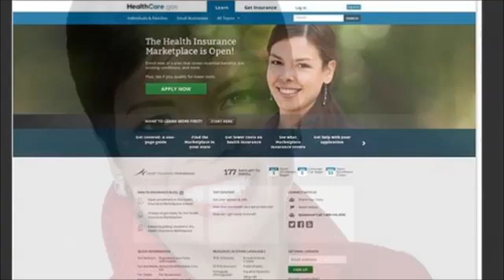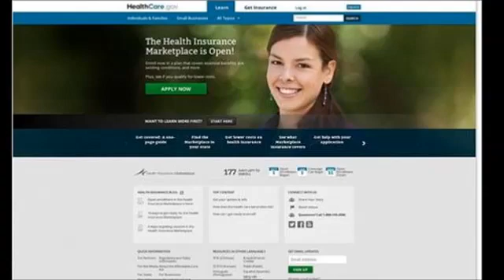Luter urges Fl. Baptists to pray; Public trust in gov't nears all-time low (UCNN #200)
1. According to Florida Baptist Witness, After preaching at the Jacksonville Baptist Association annual meeting Sept. 30 at Fruit Cove Baptist Church, Southern Baptist Convention President Fred Luter gathered with JBA pastors and leaders from the Florida Baptist State Convention for an hour of prayer at the JBA headquarters Oct. 1. Preaching first from Philippians, Luter said prayer needs to be "personal, on purpose, and passionate." Luter urged those in attendance to pray for their families, their churches, and for the SBC. He asked for prayer for unity in the SBC, saying that "Calvinism," "Boy Scouts" and "minister debates" should not divide Southern Baptists--and that they need to be known for "missions and discipleship."

2. According to the Pew Research Center for the People & the Press, Public trust in the government, already quite low, has edged even lower in a survey conducted just before the Oct. 16 agreement to end the government shutdown and raise the debt ceiling. Just 19% say that they trust the government in Washington to do what is right just about always or most of the time, down seven points since January. The current measure matches the level reached in August 2011, following the last battle over the debt ceiling. The share of the public saying they are angry at the federal government, which equaled an all-time high in late September (26%), has ticked up to 30%. Another 55% say they are frustrated with the government. Just 12% say they are basically content with the federal government. Despite highly negative views of the federal government overall, the public has favorable views of many of its agencies and departments, which were closed by the shutdown. Majorities have favorable opinions of 12 of 13 agencies tested - with the IRS the lone exception (44% favorable). Federal workers, hundreds of thousands of whom were furloughed during the shutdown, also are viewed positively: By about two-to-one (62% to 29%), more have a favorable than unfavorable opinion of federal government workers. The latest national survey by the Pew Research Center, conducted Oct. 9-13 among 1, 504 adults, finds that just 23% have a favorable opinion of Congress, while 73% have an unfavorable view. Dissatisfaction with Congress also is seen in record anti-incumbent sentiment.

3. According to the Christian Post, Davion Only, a 15-year-old orphan boy who recently pleaded in front of a Florida church for a family to adopt him, has now had about 10,000 families from the United States and abroad seeking to adopt him, says the adoption agency handling his case. The agency, Eckerd, has received about 5,000 requests by phone and 5,000 by email and most of them have asked to adopt Davion, the agency's chief quality officer, Ron Zychowski, told ABC News. Zychowski said, these inquiries, which have come from across the United States and other countries including Canada, India, Mexico, Australia, Great Britain and even Iran, have "overwhelmed" the agency. Zychowski added, Davion's plea invited so much traffic that the agency's website nearly crashed, prompting it to move to a bigger server. Thanks to his case, numerous inquiries are now willing to adopt other children as well.

4. According to The Los Angeles Times, In his final days as pastor of First African Methodist Episcopal Church, the Rev. Cecil L. "Chip" Murray compiled, copied and buried piles of records amassed over the 27 years he led the congregation. The time capsule, he believed, would preserve his legacy and document the church's role as a force for positive change in South L.A. But in the nine years since he retired, Murray has watched his hard work crumble under the leadership of his successor, the Rev. John J. Hunter, and his wife.

As you go throughout this day, keep this word in mind: Psalm 51:12 says, "Restore unto me the joy of thy salvation; and uphold me with thy free spirit."